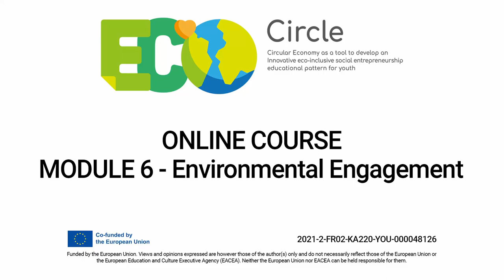ECOCIRCLE | Online Course Teaser | Module 6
Welcome to Eco-Circle’s Online Course! The main subject of this Module and its Units will be: Environmental Engagement. You are going to receive, throughout the course of the following three lessons, an overview of activities that are ecologically sustainable. Have fun learning and good luck with the quizzes!